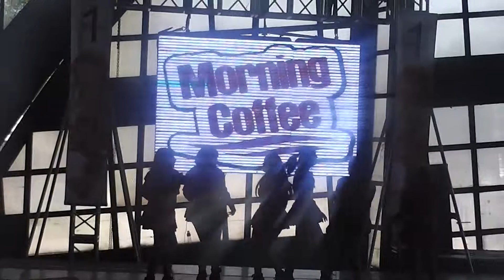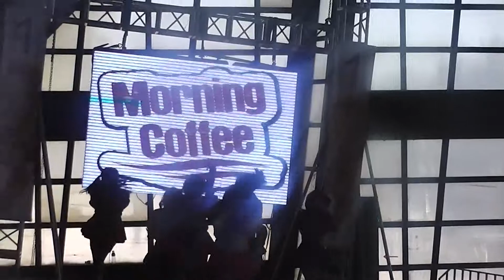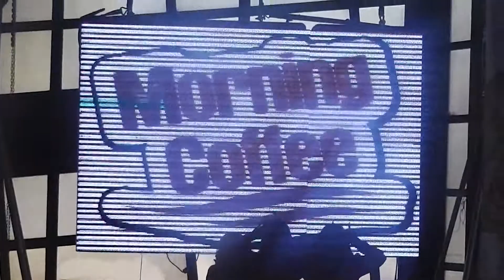(Morning Coffee) eeka! (Smileage) en Anime Expo summer 2015